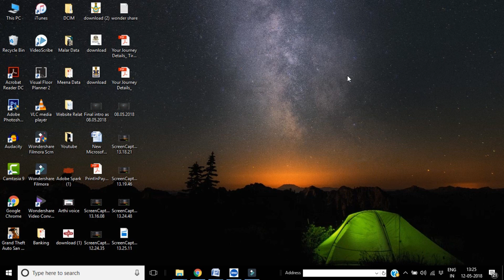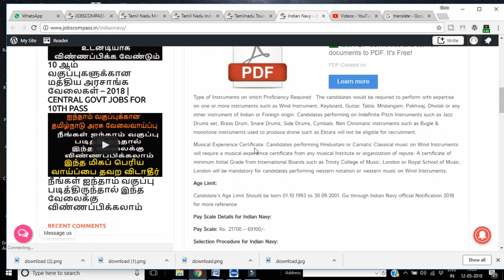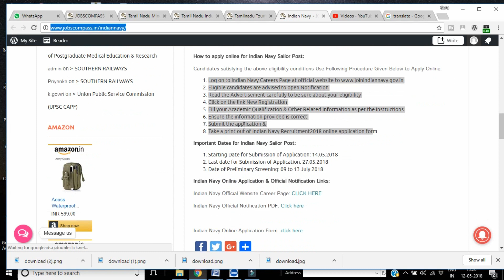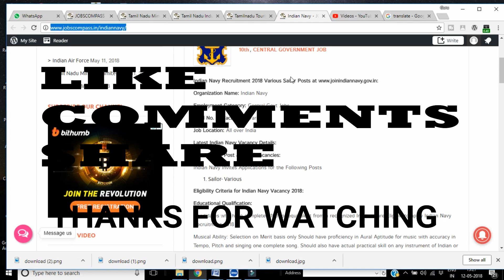10 ஆம் வகுப்புகளுக்கான மத்திய அரசாங்க வேலைகள் – 2018 | CENTRAL GOVERNMENT JOBS FOR 10TH PASS IN 2018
Whatsapp alert :- Whatsapp alert : -

Organization Name: Indian Navy

Employment Category: Central Govt Jobs

Total No. of Vacancies: Various

Educational Qualification:
Candidates who have completed 10th or equivalent from a recognized Institute are Eligible to apply Indian Navy Recruitment 2018